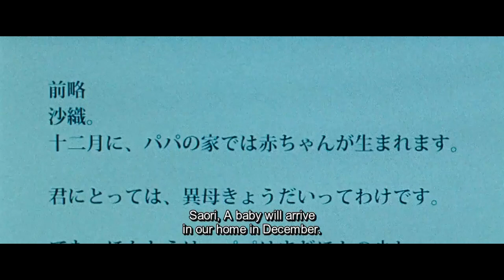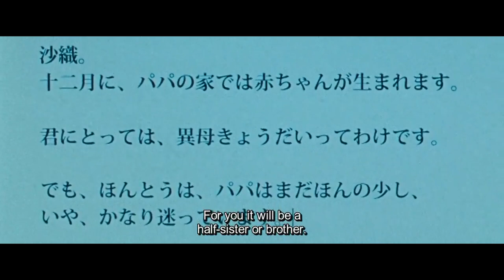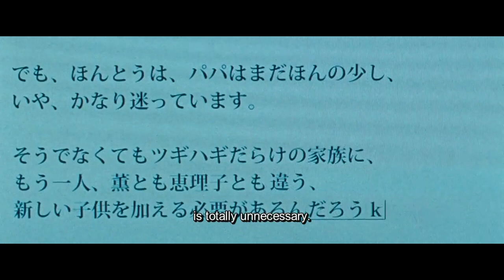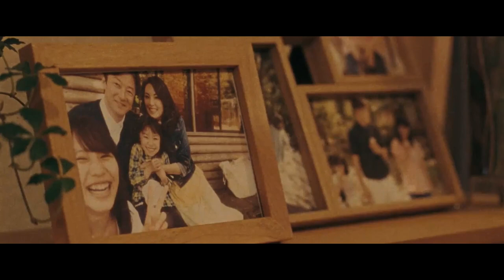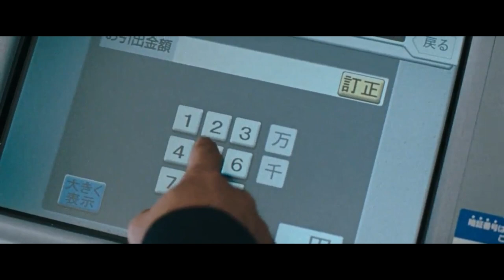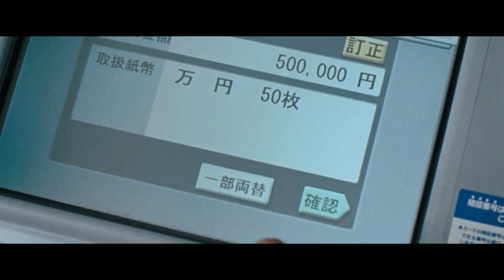恋愛映画フル2024最新 🌸 Dear Etranger 🌈 幼な子われらに生まれ 🌸 Japan Romantic Movie 2024 EngSub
40歳の田中誠さんは再婚し、現在は新妻の奈苗さんと、奈苗さんの前妻との間に生まれた2人の娘の世話をしている。 普通の家庭を築こうとする真琴だったが、奈苗の妊娠をきっかけに状況は変わり始める。 彼の長女は公然と反抗的になります。 息苦しさを感じた誠は妻に中絶を頼むが…。
40-years-old Makoto Tanaka has remarried and is now caring for Nanae, his new wife, and the two daughters from Nanae's prior marriage. Makoto tries to have an ordinary family, but when Nanae gets pregnant, things begin to change. His eldest stepdaughter becomes openly rebellious. Feeling stifled, Makoto asks his wife to abort the baby…

Like va theo doi kenh cua toi nhe!